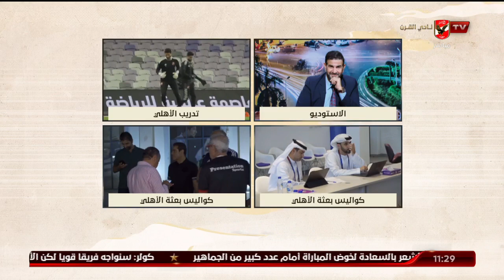حامد عز الدين يوجه الشكر للإعلامي يعقوب السعدي المحب للنادي الأهلي | ملك وكتابة